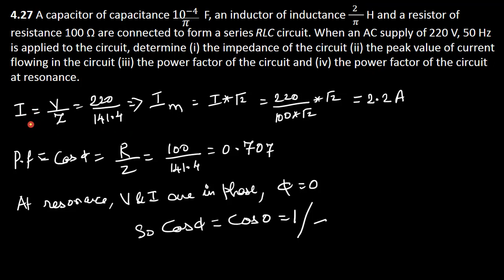68.Physics | Electromagnetic Induction and Alternating Current | Example 4.27